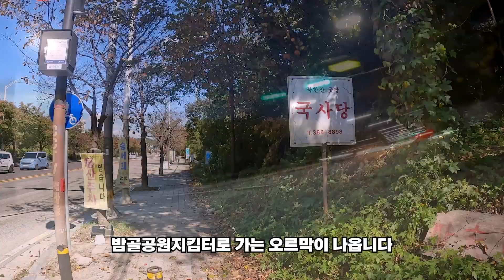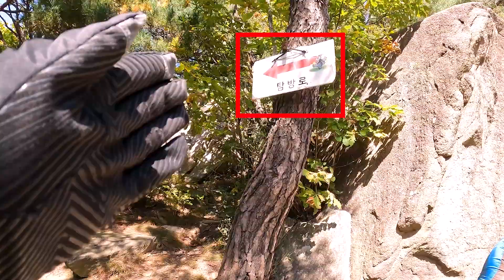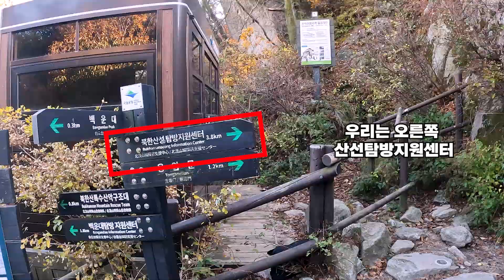북한산 숨은벽 단풍절정, 서두르세요 / 숨은벽능선 - 백운대 정상 - 북한산성탐방센터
안녕하세요 함께 떠나는 일출산악회

오늘은 북한산의 숨은벽능선으로 올랐습니다.
제가 찾은 날은 10월 20일 금요일이었는데요.
북한산의 고도가 낮은 곳은 아직은 초록색이 완연하지만
고도 500미터부터 700미터까지는 매무 아름다운 단풍이 물들었습니다.
그리고 700미터 이상은 단풍잎이 마르고 낙엽이 된 경우가 많았습니다
숨은벽능선도 고도가 높은 편이라 단풍잎이 말라가고 있습니다.
하루라도 빨리 찾으셔서 아름다운 숨은벽능선의 단풍을 보시기를 바랍니다

숨은벽은 밤골공원지킴터에서 시작하는데,
주차가 좋지 않습니다. 주차요령을 자세히 담아봤습니다.
산행하시는데 도움이 되시기를 바랍니다.

그럼 저는 또 다른 산을 오르면서 인사드리겠습니다. 감사합니다. 일출!!

*주자장
'북한산성탐방지원센터' 으로 조회하세요.
.주소 : 서울특별시 은평구 대서문길 45
.주차료 1시간에 1,100원 (7시간 주차시 10,000원)
- 단풍철에는 매우 혼잡합니다. 일찍 오셔서 주차하세요.